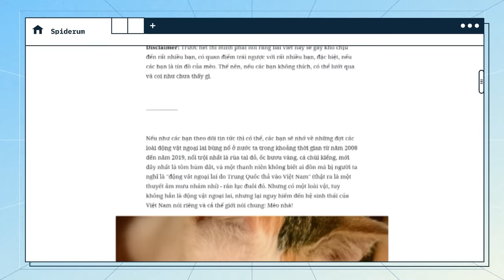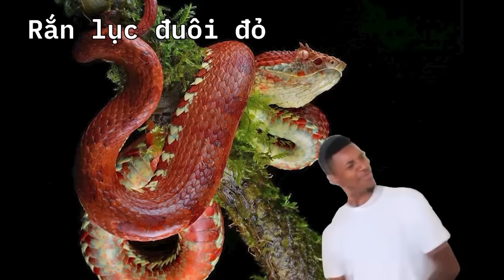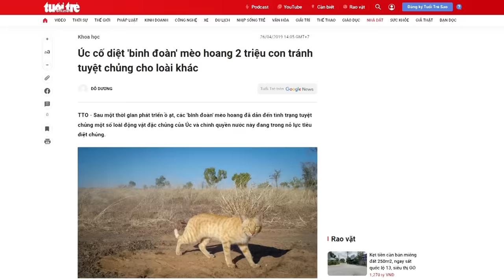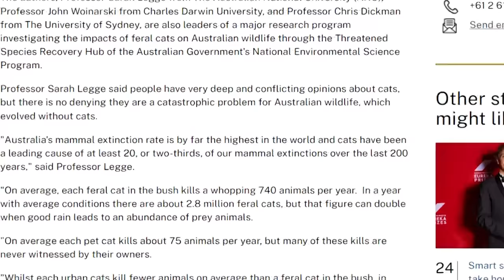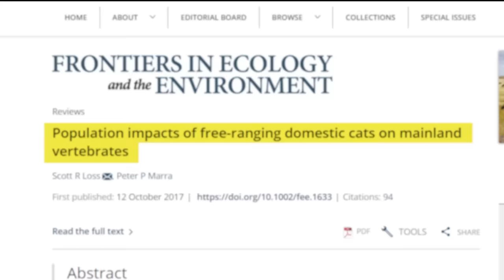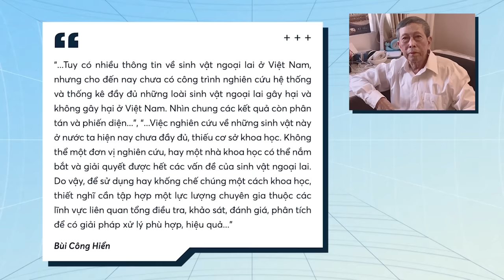MÈO NHÀ - NỖI ÁM ẢNH KINH HOÀNG | CreaturesLover | Khoa học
Nếu như các bạn theo dõi tin tức thì có thể, các bạn sẽ nhớ về những đợt các loài động vật ngoại lai bùng nổ ở nước ta trong khoảng thời gian từ năm 2008 đến năm 2019, nổi trội nhất là rùa tai đỏ, ốc bươu vàng, cá chùi kiếng, mới đây nhất là tôm hùm đất, và một thanh niên không biết ai đồn mà bị người ta nghĩ là "động vât ngoại lai do Trung Quốc thả vào Việt Nam" (thật ra là một thuyết âm mưu nhảm nhí) - rắn lục đuôi đỏ. Nhưng có một loài vật, tuy không hẳn là động vật ngoại lai, nhưng lại nguy hiểm đến hệ sinh thái của Việt Nam nói riêng và cả thế giới nói chung: Mèo nhà!
Các đầu sách bạn có thể quan tâm:
Nội dung:
00:00 - Start
Bài viết: MÈO NHÀ - NỖI ÁM ẢNH KINH HOÀNG
Được viết bởi: CreaturesLover
Giọng đọc: Samurice
Editor: Tê